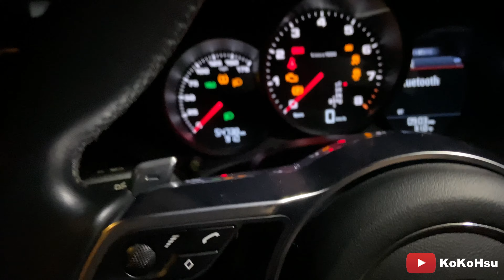Porsche 718 Cayman Startup - Valve open